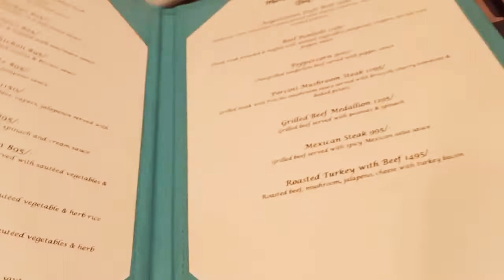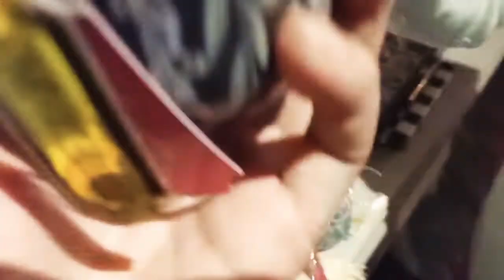Maribelle Restaurant | Molten Lava Cake | FGL